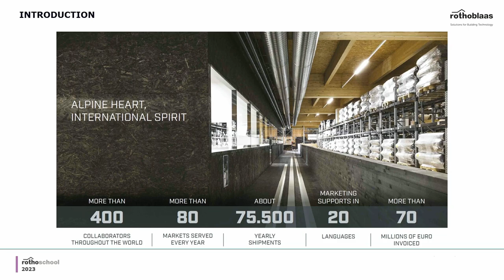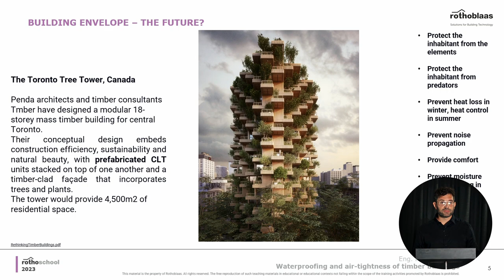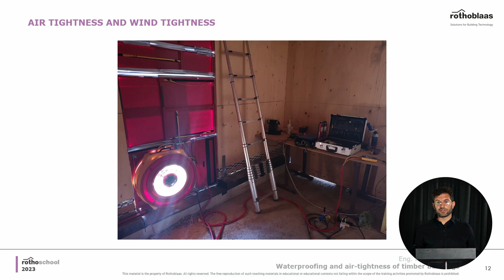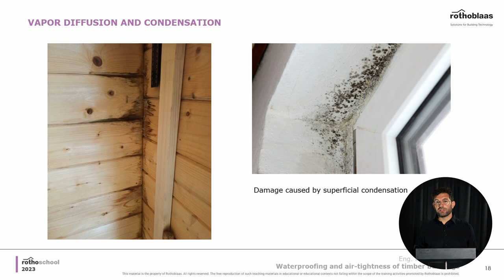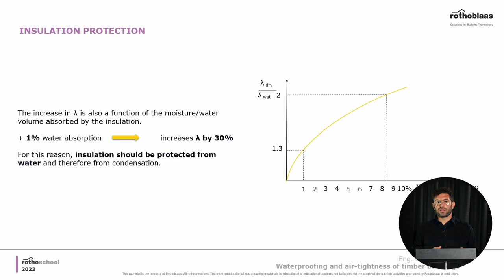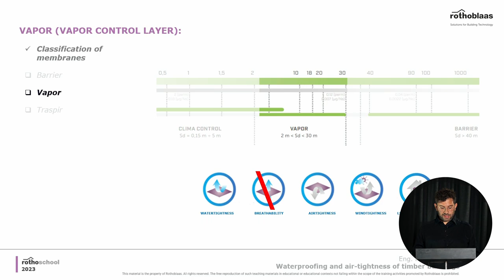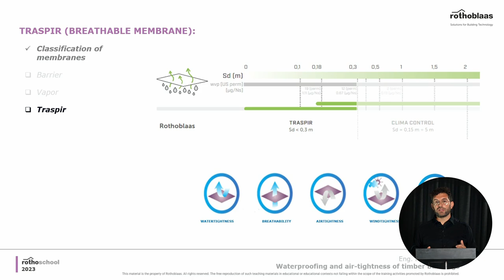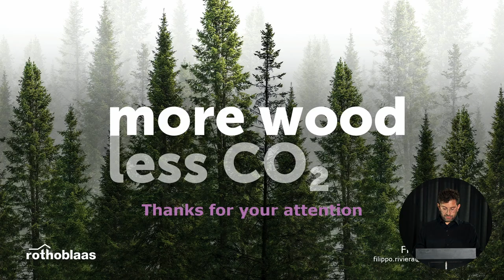Waterproofing and Airtightness of Timber Structures - Rothoblaas Insights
Learn to design by the book with this video lesson on waterproofing and airtightness of timber buildings, with special attention to good building examples and correct detailing and solutions.